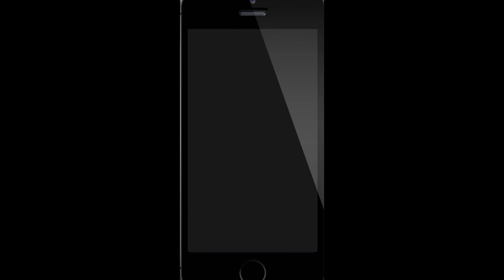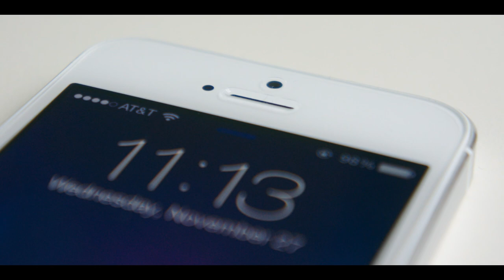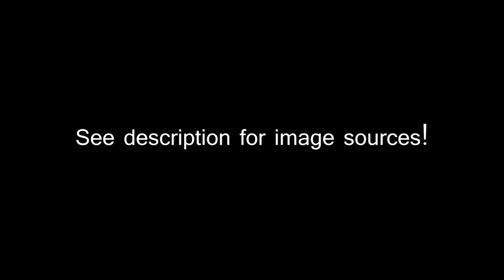iPhone6 release date, price and features!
Details of the iPhone6s release date, price and even some its features are becoming clearer as its release draws near. What will the iPhone6 look like and how much will it sell for?

If you like our content, like our Facebook page to see behind the scenes footage, promotional art and much more